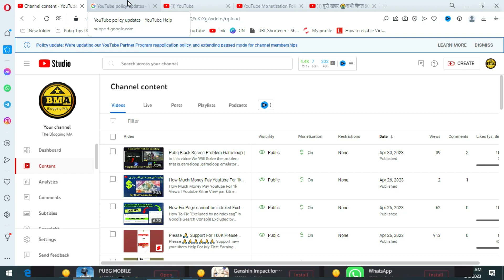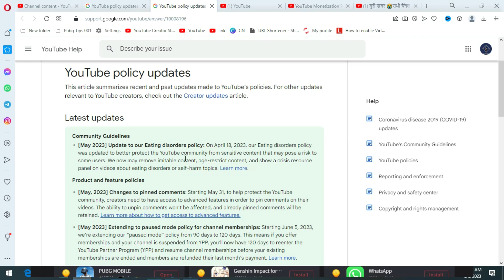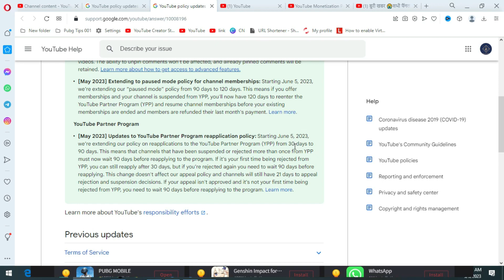Policy update We're updating our YouTube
in this video We will tell you Abour New Policy For Youtube Re Application